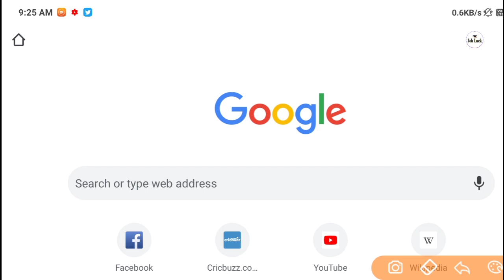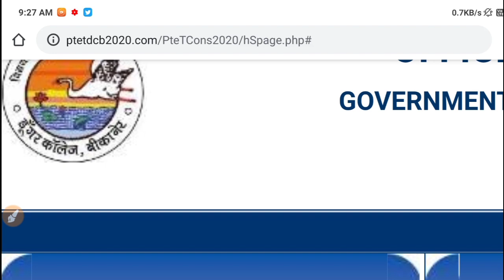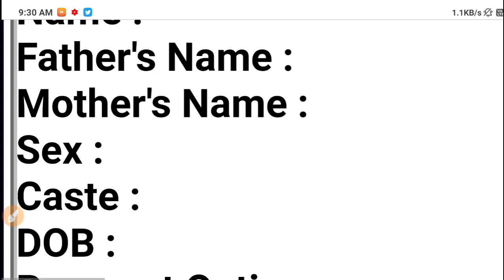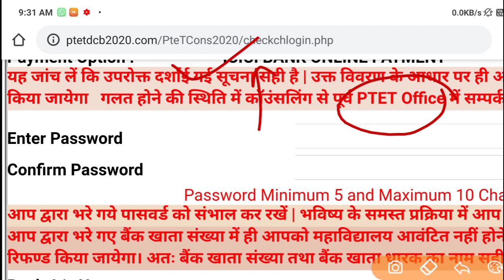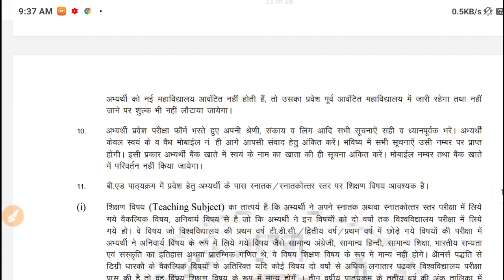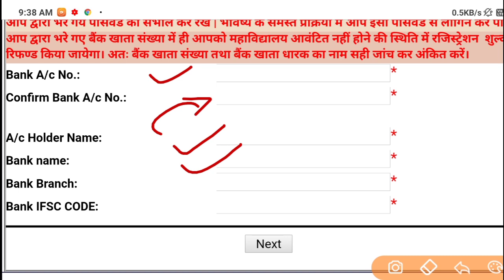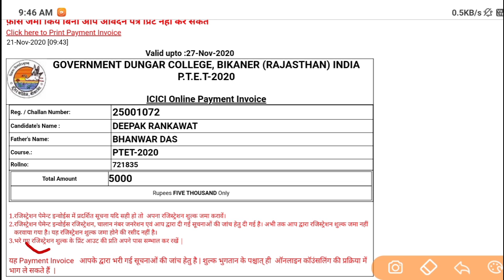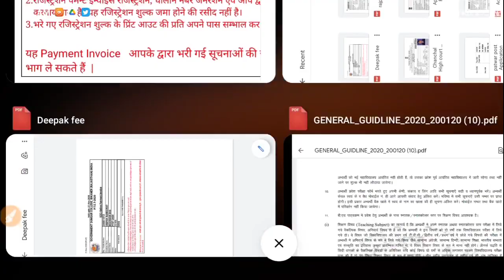Ptet 2 Year Counselling start 🔥 l how to register PTET 2 Year counselling l how to fill college ptet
Ptet 2 Year Counselling start 🔥 l how to register PTET 2 Year Counselling l how to fill college Ptet 2 year Counselling l
Ptet Counselling 2020 l ptet 2 year Bed course counselling process date 2020 l PTET category wise cut off 2020 l Ptet 2 Year Counselling 2020 l ptet 2 Year Counselling 2020 date l ptet 2 Year Counselling kab hogi l

ptet 2 साल की काउंसलिंग 2020 ptet 2 साल की काउंसलिंग 2020 की तारीख ptet 2 साल की काउंसलिंग 2020 kaise kare ptet 2 साल की काउंसलिंग 2020 डॉक्यूमेंट ptet 2 साल की काउंसलिंग 2020 kab hogi ptet 2 साल की काउंसलिंग 2020 की ताजा खबरें 2 साल की काउंसलिंग 2020 की ptet 2 साल की काउंसलिंग 2020 की कटऑफ  अंतिम तिथि ptet 2 वर्ष काउंसलिंग 2020 प्रक्रिया ptet 2 वर्ष काउंसलिंग 2020 राजस्थान

ptet 2